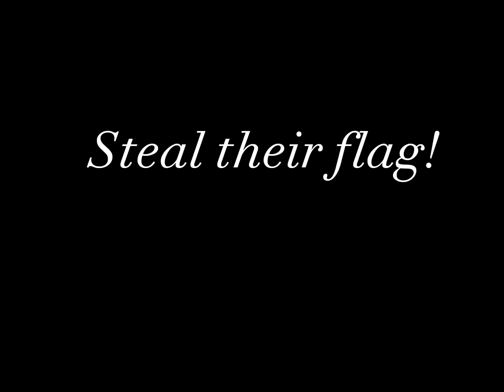Looking for a Roblox capture the flag game?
Have fun!